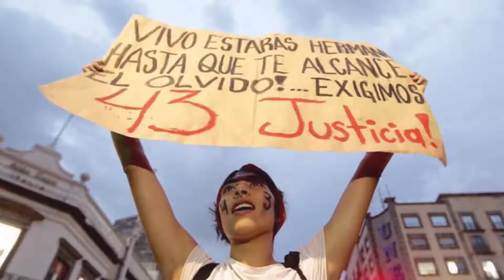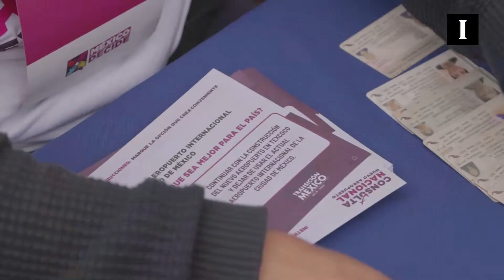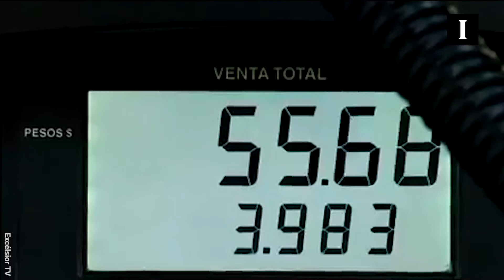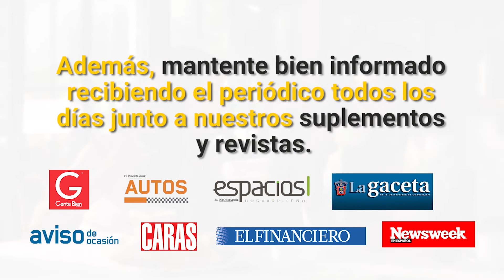+Informador: las noticias del 26 de octubre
Publican alza para ruta-empresa; aún no entra en vigor
El aumento a 9.50 para el transporte publico en el Área Metropolitana de Guadalajara que aprobó la Comisión Tarifaria en agosto pasado, fue publicado en el Periódico Oficial del Estado. Sin embargo, aún no se decide cuándo entra en vigor.

Socavón se traga pipa de gas en Zapopan
Un socavón se tragó una pipa que contenía 12 mil litros de gas LP en el cruce de las calles Bandera Nacional y Territorio Nacional, en la colonia Conjunto Patria, en el municipio de Zapopan.

Más de 12 mil votan en consulta sobre NAIM en Jalisco
Durante la primera jornada de la consulta nacional sobre el Nuevo Aeropuerto Internacional de la Ciudad de México, en Jalisco se emitieron 12 mil 33 votos de personas en las 44 casillas instaladas en distintos puntos en todo el Estado.

Peña Nieto anuncia el plan "Estás en tu casa" para migrantes
Al lanzar este viernes el Plan "Esta es tu casa", el presidente Enrique Peña Nieto ofreció a los migrantes que en caravana se dirigen a los Estados Unidos empleo, servicios de salud y educación para sus hijos a cambio de cumplir con las leyes mexicanas y regularizar su situación migratoria en territorio nacional.

Reducción al estímulo IEPS no aumenta precio de gasolinas: SHCP
La Secretaría de Hacienda y Crédito Público aseguró que los ajustes a las tasas del IEPS que aplica a las gasolinas y el diésel esta semana no se traducirá en aumentos en los precios de estos combustibles.